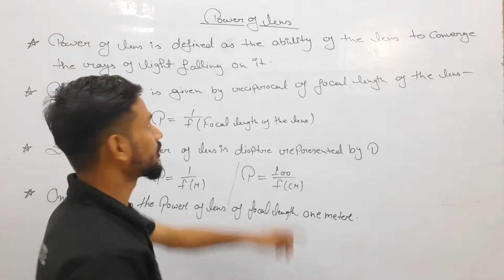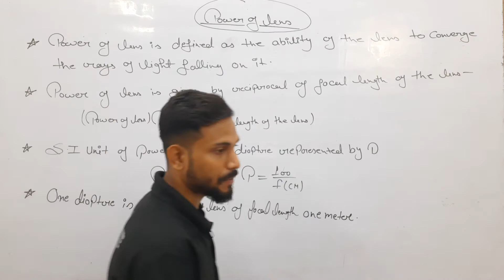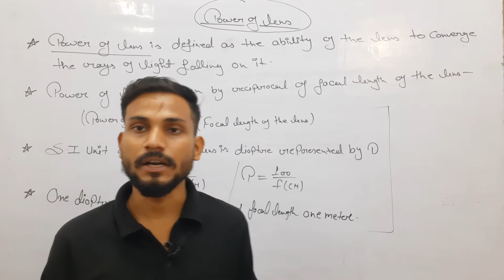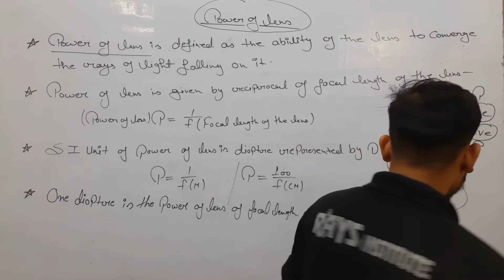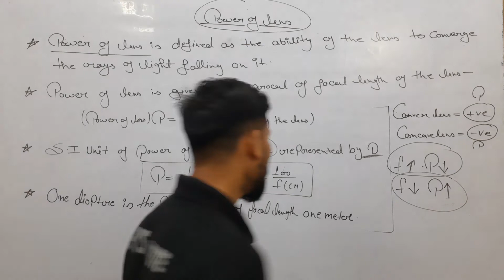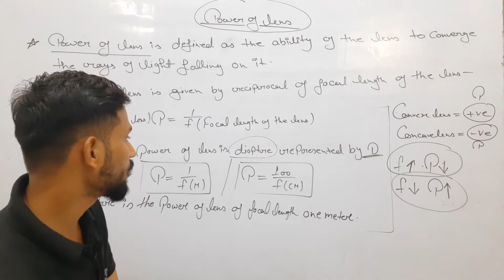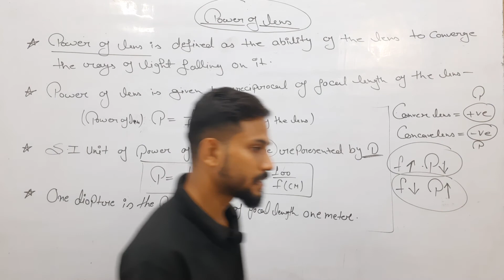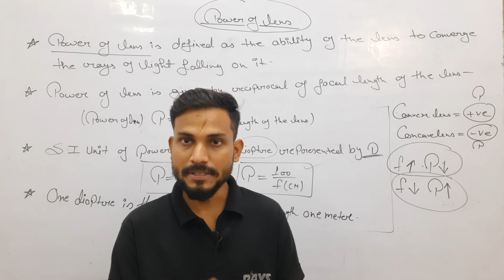Class 10th ||Physics||Light:-Reflection and Refraction || Lec: -18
 CLASS- 10th
 SUBJECT – science
 TOPIC NAME : Light:-Reflection and Refrac
 TOPICS COVERED IN THIS VIDEO BY GAURAV KESARWANI